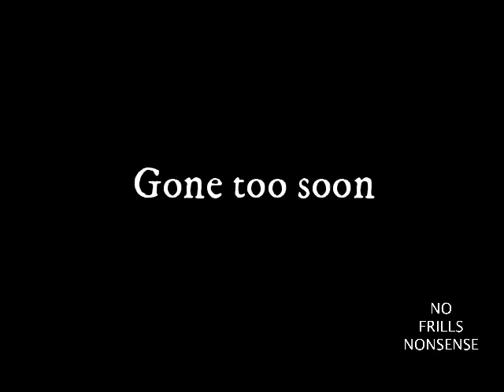Baseball Bird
Bird catches the business end of a Randy Johnson fastball